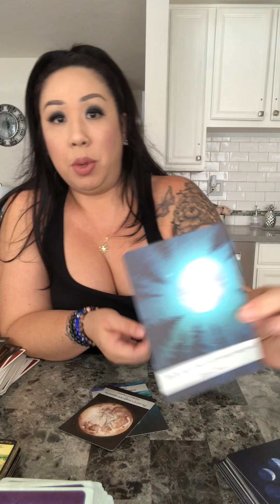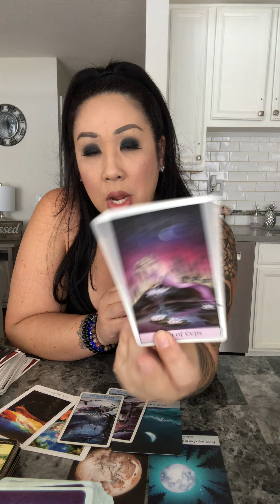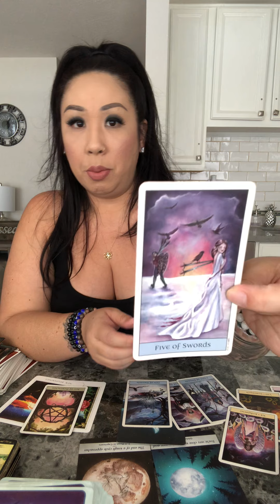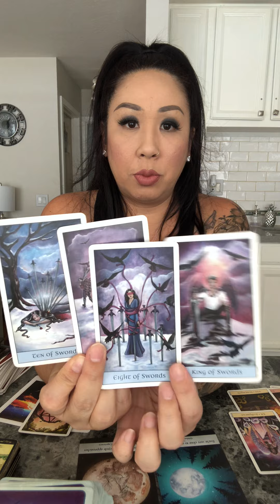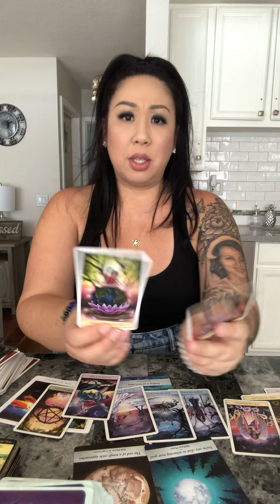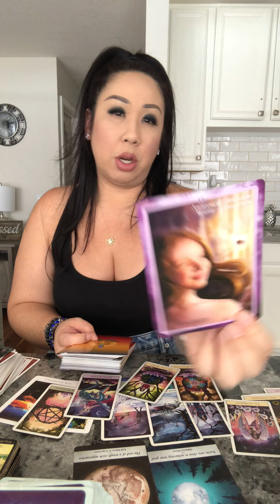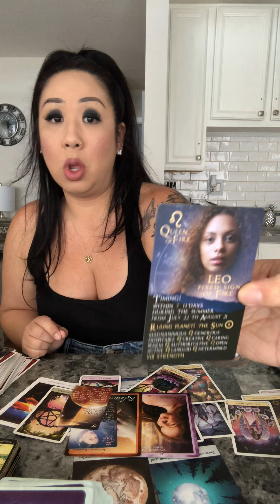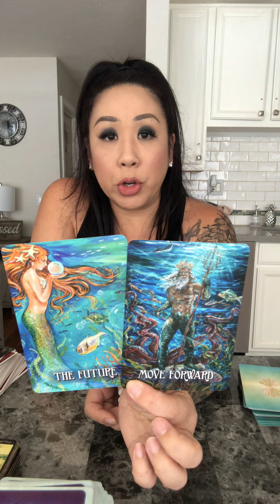CAPRICORN *CAN’T FIGHT THE MOONLIGHT* SEPTEMBER 2020 LOVE READING